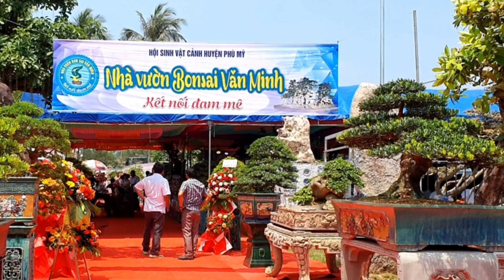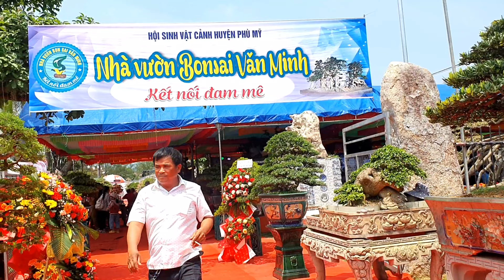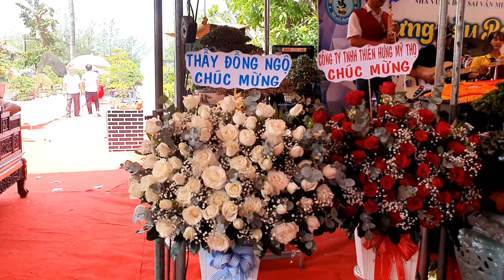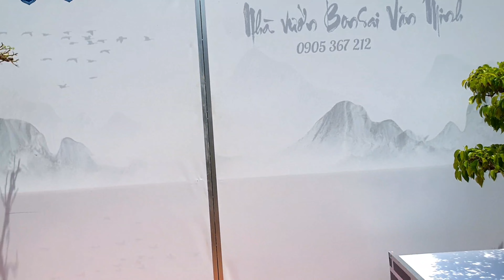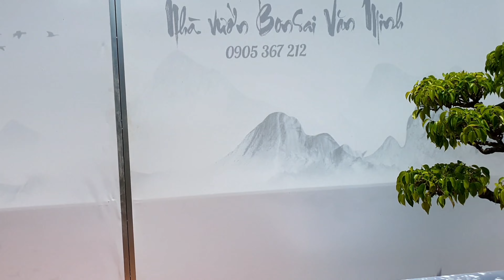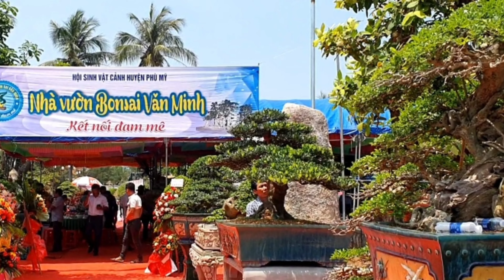Giao Lưu Kết Nối Đam Mê BonSai Nhà Vườn Văn Minh.Mỹ Hiệp Phù Mỹ Bình Định (Lh 0905367212)